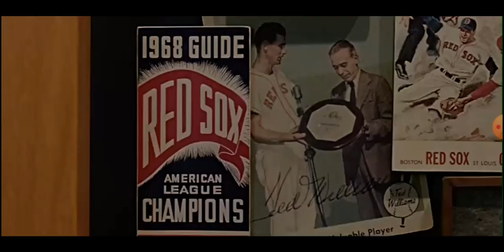20th Century Fox (2005)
From Fever Pitch (2005)